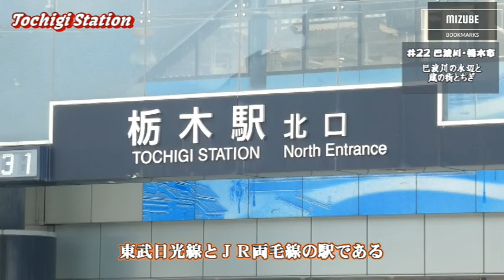【 巴波川 栃木市 】巴波川（うずまがわ）の水辺と、蔵の街とちぎ ( 水辺ナビ )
今回、水辺ウォークするのは、栃木県栃木市の「巴波川」です。

栃木市は、かつての県庁でもあり、北関東の商都として栄えてきた街です。今でも街中に蔵や古くからの建物が多く残されています。

街の中を流れている巴波川（うずまがわ）は、江戸時代から舟運で使われてきた河川であり、日光への御用荷物などを栃木河岸で陸上げしていました。
巴波川沿いには、大きな蔵を持つ商家があり、黒塀を背景として観光船が行き来しています。歴史ある建物が並ぶ中を観光和船がある風景は、No.7の佐原の小野川に似ています。

『巴波川の水辺と、蔵の街とちぎ』をご覧ください

□ 構成（チャプター）
00:00 オープニング
00:18 イントロダクション
00:48 栃木駅からうずま公園
01:54 巴波川の岸辺ウォーク
04:24 遊覧船
05:10 蔵の街
05:53 エンディング

□ 撮影日
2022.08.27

□ 参考資料・文献
栃木市